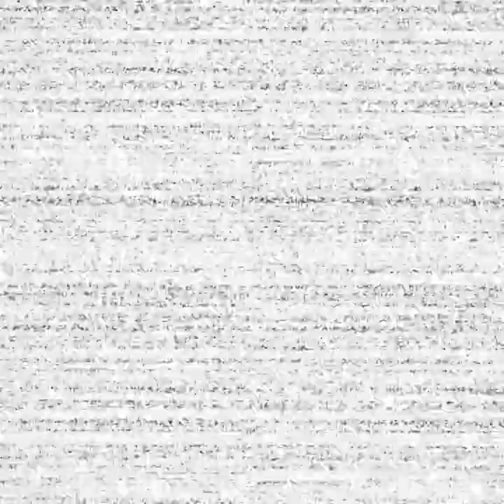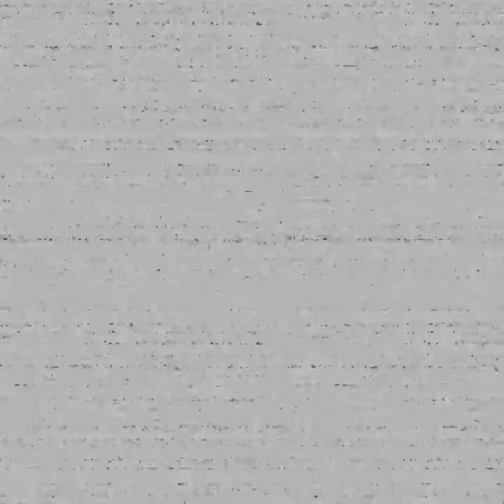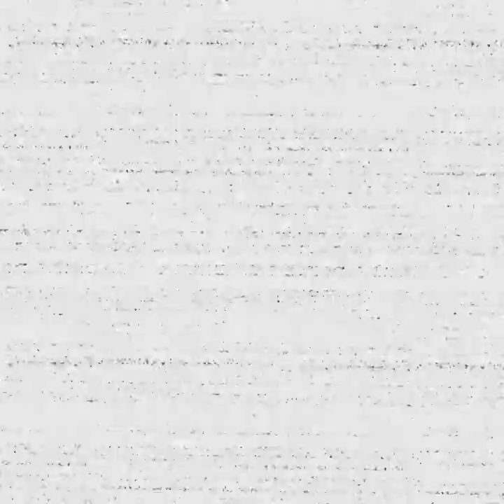i don't like puppet :(